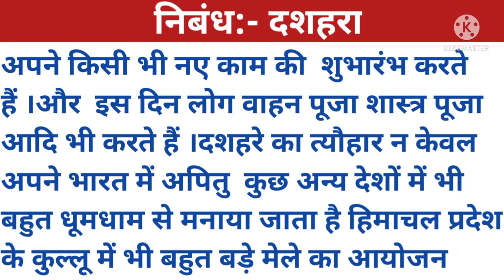दशहरा पर निबंध (200 शब्दों) में हिंदी में /Essay on Dussehra (200 words) in hindi